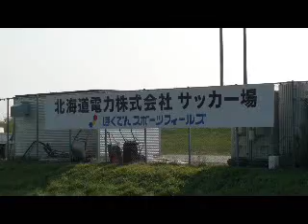サッカー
北海道江別市をホームグランドにして活躍している社会人サッカーチーム
ノルブリッツ北海道のＧＭ兼マネージャの松田　英樹の挨拶